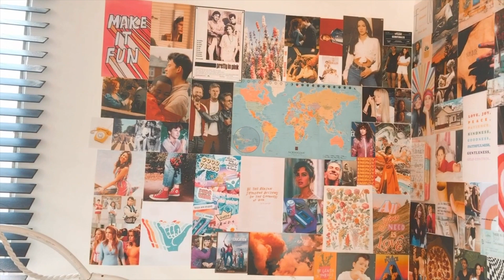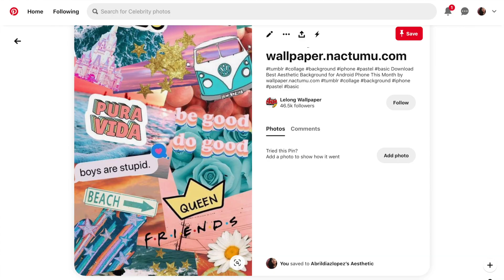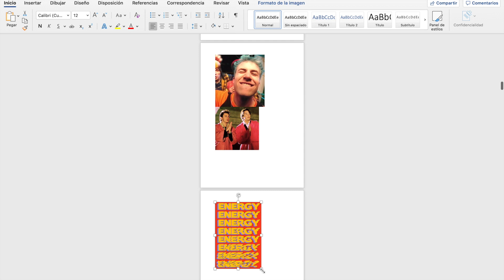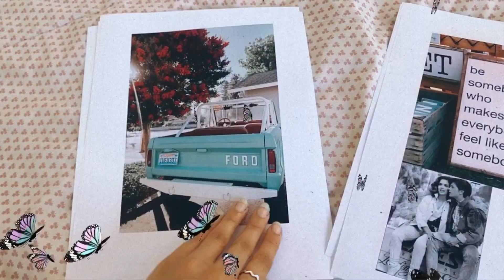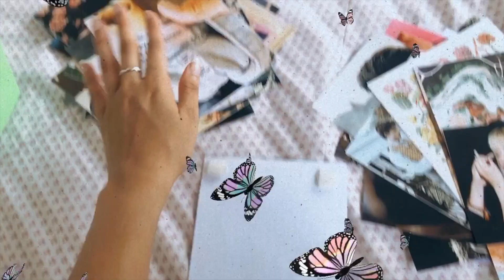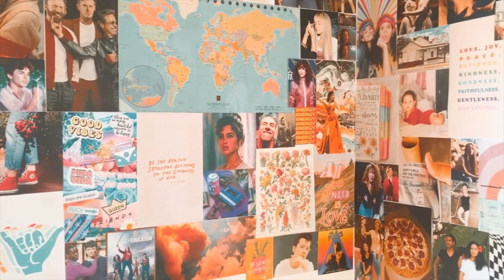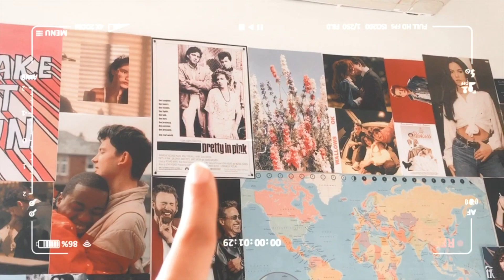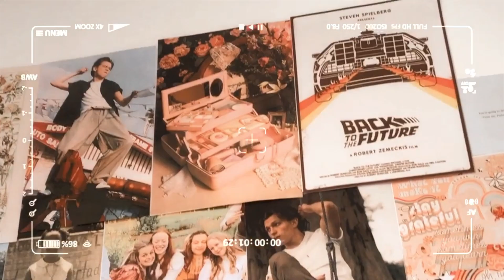DIY Collage Wall/Pared de Pinterest 💖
Déjenme saber en los comentarios cual de todas es su imagen favorita de mi pared! 💖

1 Corintios 13:4-5
El amor es paciente, es bondadoso. El amor no es envidioso ni jactancioso ni orgulloso. No se comporta con rudeza, no es egoísta, no se enoja fácilmente, no guarda rencor.